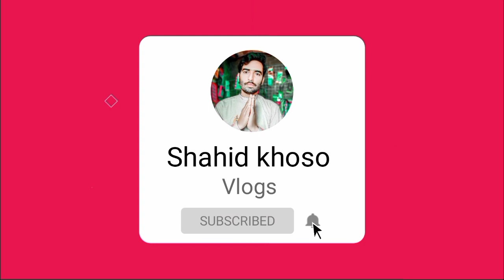Zahar Zindagi - Ep 225 Promo _ Sindh TV Soap Serial _ SindhTVHD Drama _